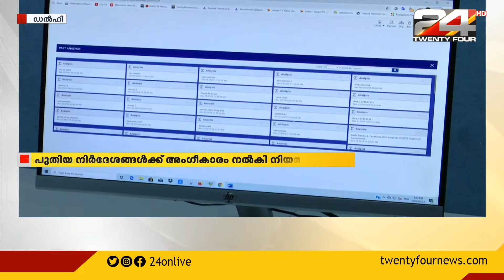രാജ്യത്ത് സൈബർ സുരക്ഷാ നയ ഭേഭഗതി അടുത്ത മാസം